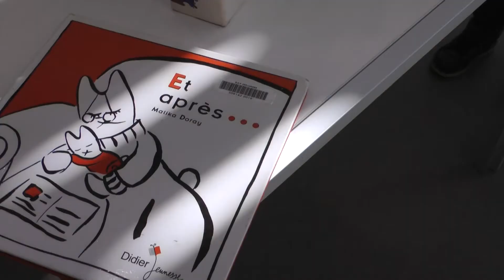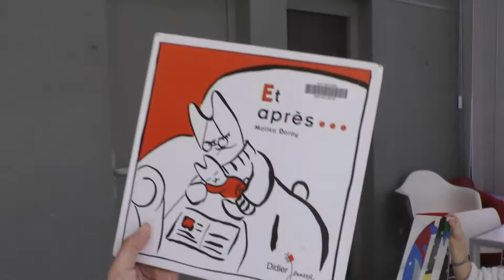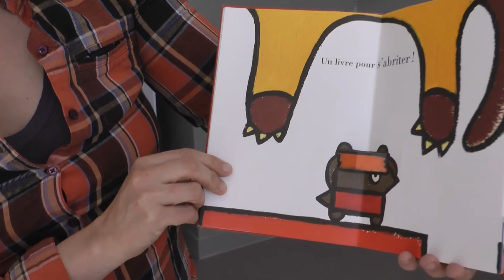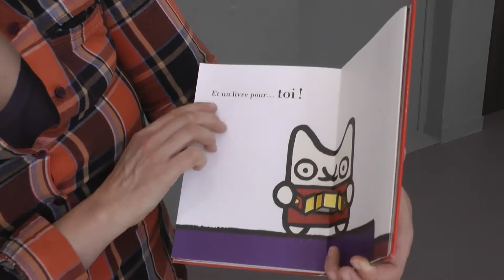Animation lecture pour les petits à la médiathèque.